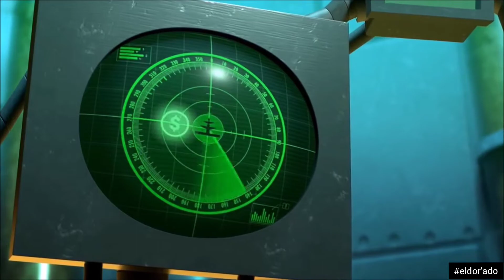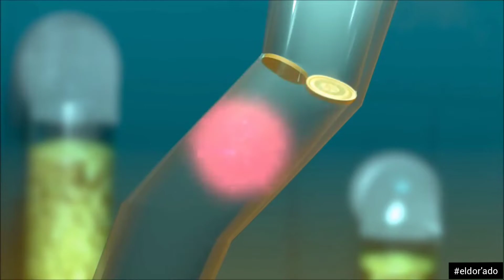Rihanna/Diamonds (screwed & chopped) [Underwater]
I wanted to prepare the diamonds (screwed and chopped) version of the song that you heard in instagram or youtube  shorts edits and present it to you with this animation that I saw fit. I hope you like it.✨
                                                              Eldor'ado